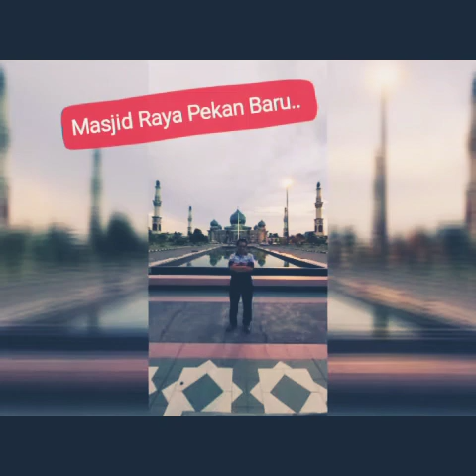SEBELUM COVID 19 JADI PANDEMI, RAKORNAS DIRJEN FARMASI DAN ALKES TAHUN 2020 DI PEKAN BARU RIAU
Foto kenang-kenangan biar tersimpan rapi di youtube..